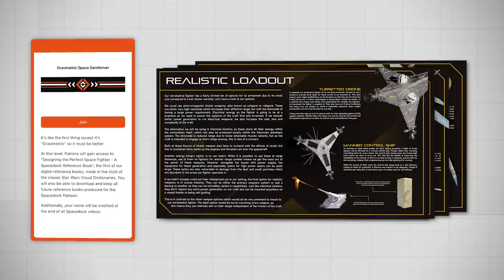Star Wars Droids Are Literally Just Slaves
Get "Designing the Perfect Space Fighter - A Spacedock Reference Book" here!

Spacedock delves into the dubious social status of droids in starwars